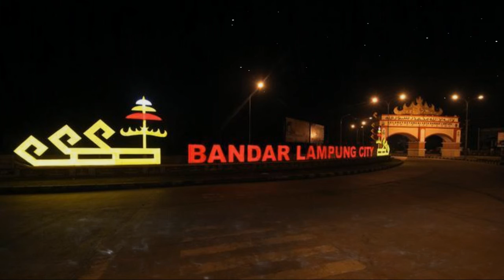Sia feat. Sean Paul - Cheap Thrills MIX No Copyright Music